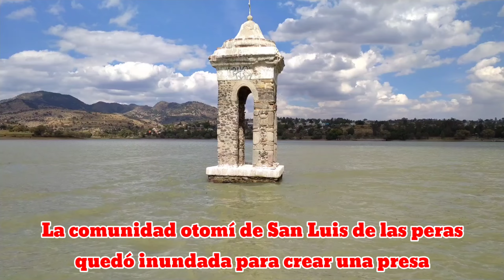🇲🇽Villa DEL carbón Estado De México 👀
Villa del Carbón es un pueblo y uno de los 125 municipios del Estado de México. Está situado en la parte norte del estado, justo al noroeste de la Ciudad de México.​ El municipio contiene varios pueblos de origen otomí y nahua, en los que gran parte de la cultura indígena todavía persiste.